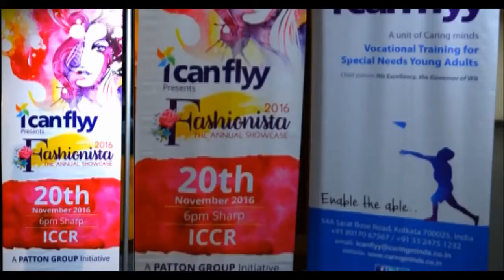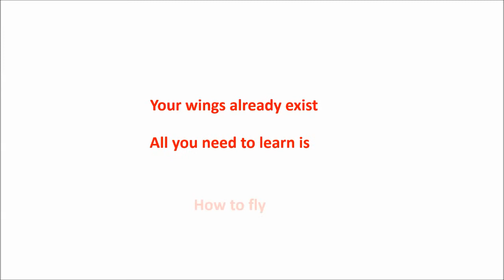ICanFlyy Annual Concert (Fashionista) 2016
Our students put up a series of stellar performances at the ICanFlyy Annual Concert. Not only did they sing and dance beautifully, they also walked the ramp in our very own fashion show.